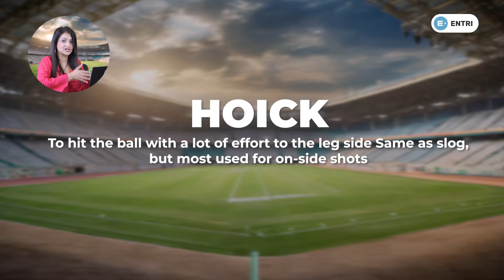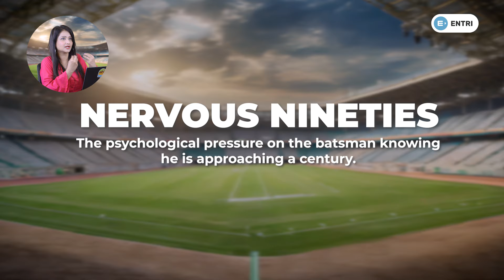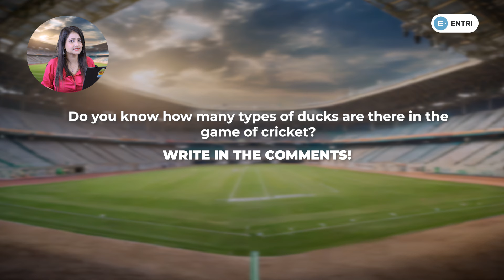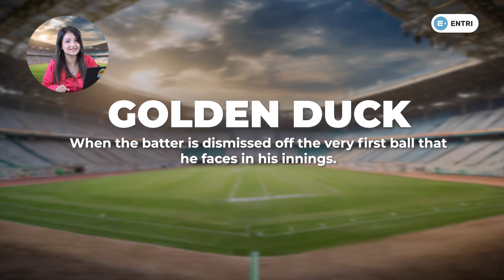सीखो Cricket Related English Words बिना Grammar में उलझे | Commonly Used Words in Cricket/IPL 2024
Cricket is a religion in India and almost everyone follows this sport passionately. You can easily find kids, youngsters, and adults playing cricket in just about every nook and corner of the country. However, when it comes to understanding the meaning of the words related to cricket in English most people lag, which is why they prefer watching cricket with commentary in Hindi or their mother tongue.

If you are a cricket lover who loves knowing about all the English words related to cricket then this video is for you. Keep a pen and paper handy with you while watching this interesting English lesson. Participate in all the cricket quizzes that are there in the video and learn about all the cricket-related English words without getting into grammatical concepts.

00:00 Cricket Vocabulary: Introduction
01:01 Modern English Word
01:51 Interesting Cricket-Related English Quiz
02:26 New English Word
02:55 Share Your Thoughts in the Comment Section
03:49 Basic to Advanced English
04:28 Commonly Used Cricket Words
05:17 Who is a NightWatchman?
06:14 Trending English Words
07:42 Spoken English Course Details